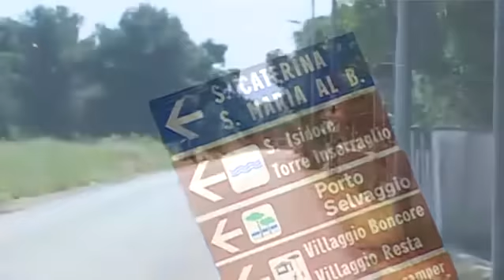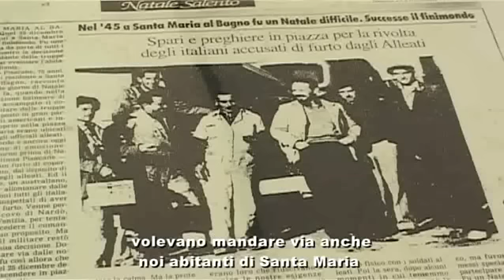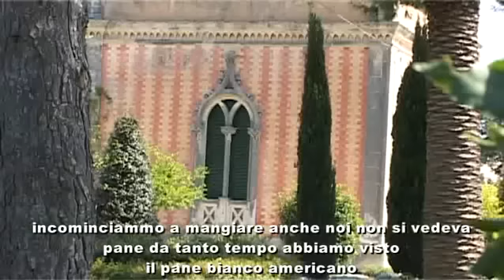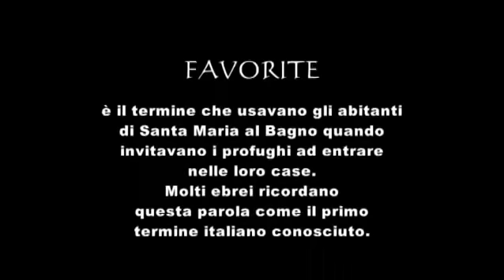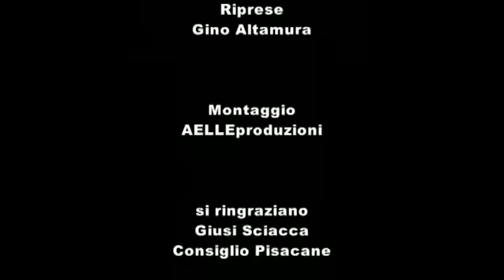Favorite. Storia di accoglienza dopo i campi di concentramento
Tra il 1943 e il 1947 Santa Maria a Bagno, frazione di Nardò, accolse migliaia di profughi di nazionalità diverse. In un primo momento arrivarono gli slavi e poi gli ebrei che furono ospitati nelle case requisite degli italiani. Gli ebrei provenivano prevalentemente dal centro Europa e furono accolti dalla popolazione italiana che già aveva subito le sofferenze della guerra ma che riuscì lo stesso ad ospitare e a curare il dolore dei sopravvissuti ai campi di concentramento.